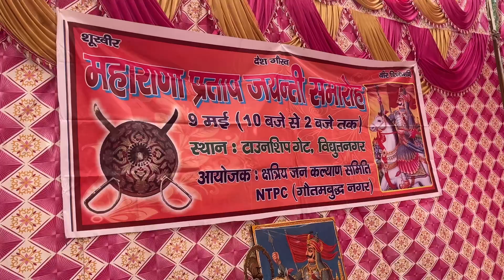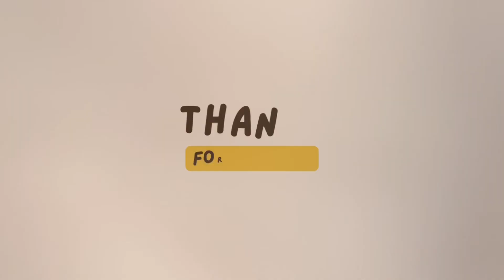Surprise Anniversary Party Maa Papa ❤️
Happy Anniversary Maa Papa ❤️🧿

Don’t forget to hit like the button. Share the video with your friends